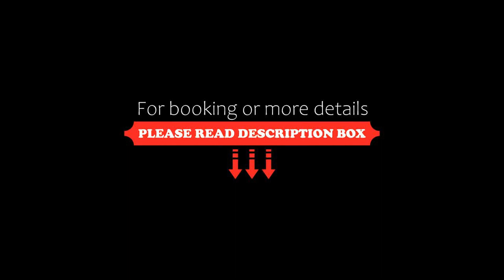OYO Townhouse 120 The Axis, Kolkata, India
About Property:
Ideally located in the New Town district of Kolkata, OYO Townhouse 120 The Axis is set 14 km from New Market, 15 km from Eden Gardens and 16 km from Indian Museum. Among the facilities at this property are a 24-hour front desk and a shared kitchen, along with free WiFi throughout the property. The hotel has family rooms.
All guest rooms come with air conditioning, a TV with cable channels, a fridge, a cof...
Property Type: Hotel
Address: Street Number 196 CE/1/C/202, Barage Abasan Co Operative Housing, CE Block(Newtown), Action Area I, Newtown, Kolkata, Kolkata, 700156 Kolkata, India
Searching For
1. OYO Townhouse 120 The Axis - Kolkata - India
2. OYO Townhouse 120 The Axis - Kolkata - India Address
3. OYO Townhouse 120 The Axis - Kolkata - India Rooms
4. OYO Townhouse 120 The Axis - Kolkata - India Amenities
5. OYO Townhouse 120 The Axis - Kolkata - India Offers and Deals
Audio Credit:
Track Title: Reasons To Hope
Artist: Reed Mathis